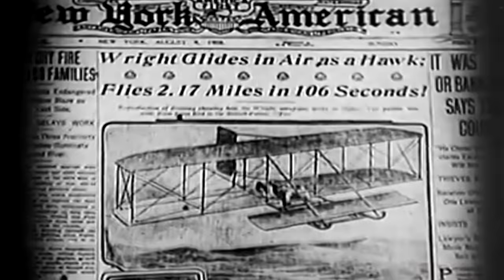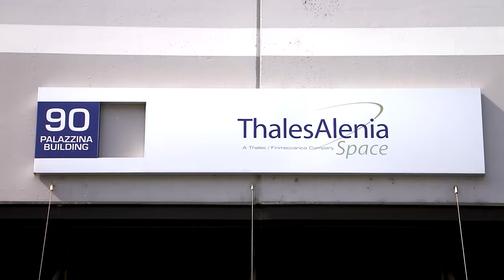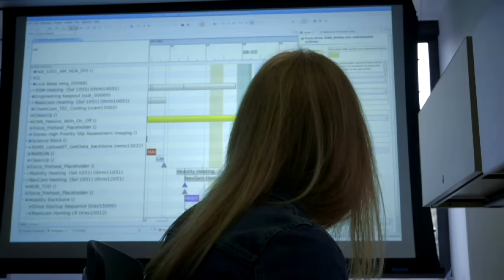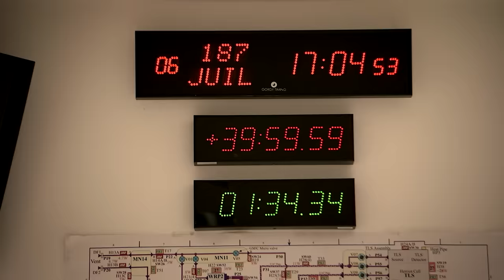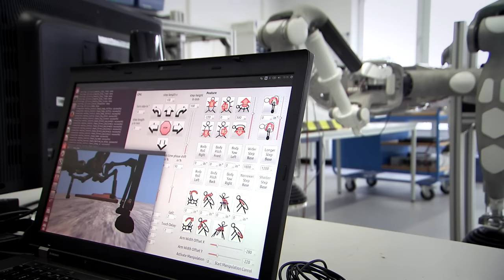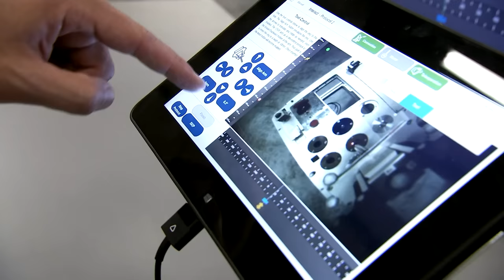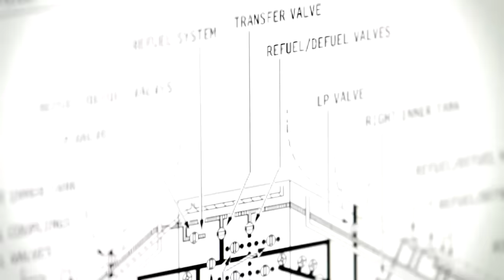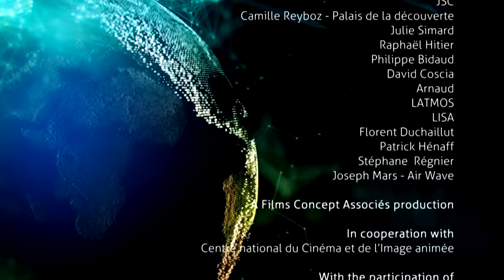Space Robot Revolution: Exploring the Cosmos with AI-Powered Robots | FD Engineering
Robotics is everywhere, and humans have already been working closely with robots, if not replaced by them. But today, robots are clearly key actors in the future conquest of the space. While some androids have already been sent into space, other finer prototypes will soon join or replace them.

In a thrilling inquiry from the US to Russia, via Europe and Asia, this film will illustrate how far the development of artificial intelligence has gone in this particular field. What do space robots look like? Why and how can they lead space missions successfully? To what extent will they collaborate with astronauts or take their place?